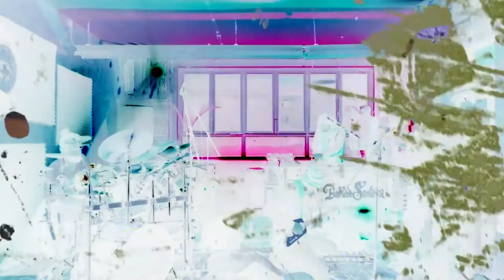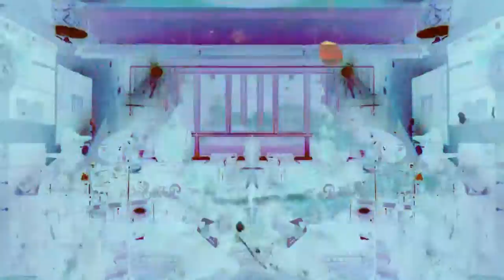Glaswald at the Buddha Lounge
Jammin' happily under the Christmas tree...

Siegmund Koeb - Bass
Jesus Malverde - Drums
Sirius Sonorus - Vocals
Pontifex Maximus - Keyboards
Wolfgang Kirchheim - Guitar